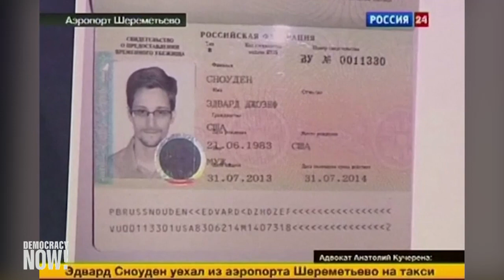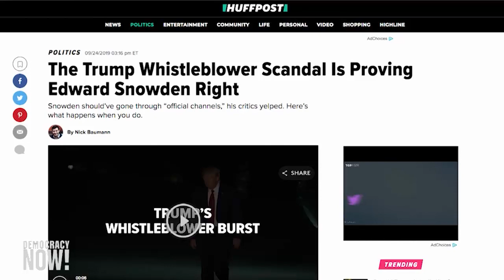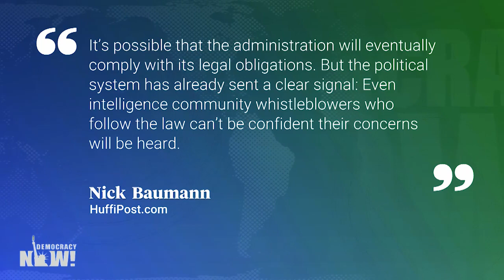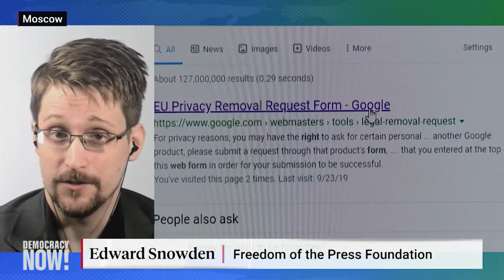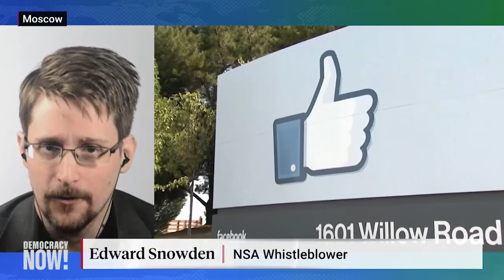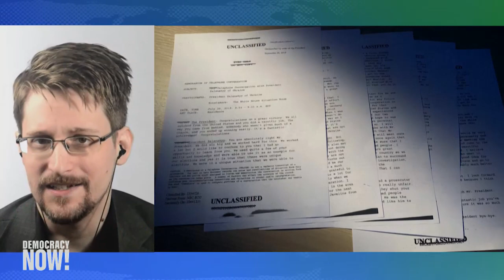Edward Snowden Responds to Trump Impeachment Inquiry & Justice Dept. Lawsuit Against Him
As a whistleblower complaint filed against President Trump rocks Washington and threatens Trump’s presidency, one of the world’s most famous whistleblowers, Edward Snowden, joins us from Moscow, Russia. Earlier this month, the Department of Justice filed a lawsuit against Snowden alleging that his newly released memoir, “Permanent Record,” violates the nondisclosure agreements he signed with the federal government when he was a National Security Agency employee. The Justice Department also argued that they are entitled to all of Snowden’s book profits. Democracy Now!’s Amy Goodman and Juan González speak with Snowden about the lawsuit.